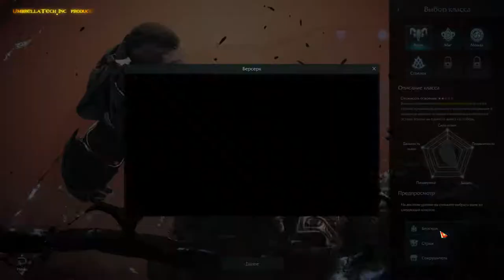ИГРОВАЯ ПРОБА - LOST ARK #1 - Wesker is back in MMORPG